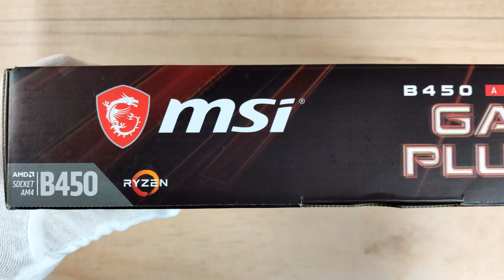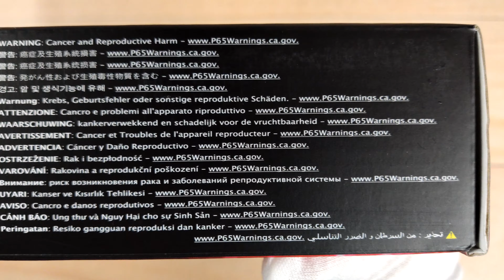MSI B450 GAMING PLUS MAX Motherboard Unboxing and Overview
Satisfying gamers with what they really need, B450 GAMING PLUS MAX is equipped with Core boost, Turbo M.2, DDR4 Boost, USB 3.2 Gen2 Connector
Supports 1st, 2nd and 3rd Gen AMD Ryzen™ / Ryzen™ with Radeon™ Vega Graphics and 2nd Gen AMD Ryzen™ with Radeon™ Graphics / Athlon™ with Radeon™ Vega Graphics Desktop Processors for Socket AM4
Lightning Fast Game experience: TURBO M.2, AMD Turbo USB 3.2 GEN2, StoreMI Technology
Core Boost: With premium layout and fully digital power design to support more cores and provide better performance
DDR4 Boost: Advanced technology to deliver pure data signals for the best gaming performance and stability
Audio Boost: Reward your ears with studio grade sound quality for the most immersive gaming experience
Flash BIOS Button: Simply use a USB key to flash any BIOS within seconds, without installing a CPU, memory or graphics card